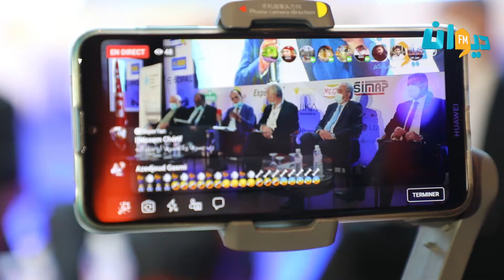صفاقس تحتضن فعاليات المنتدى الاقتصادي التونسي الليبي